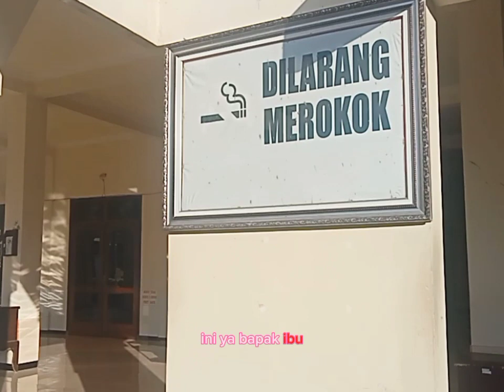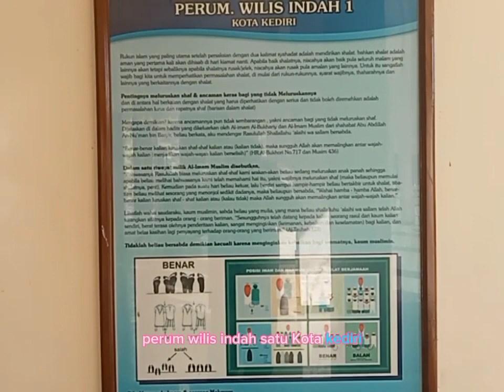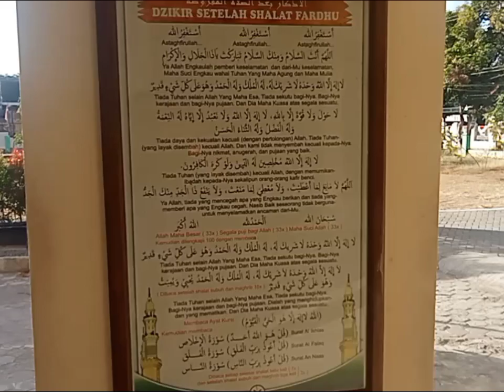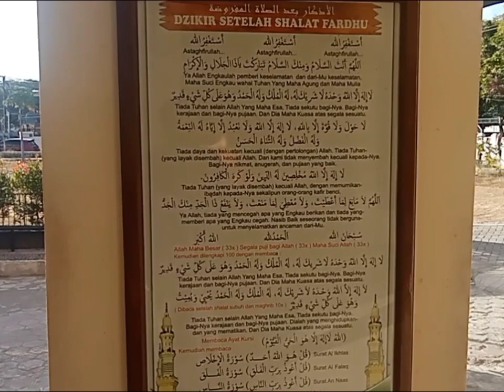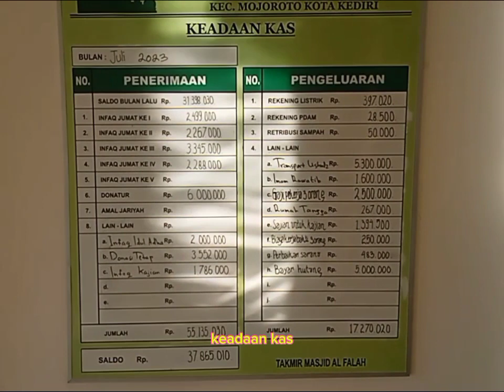masjid kubah perak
@mlakumlakulondo berada di masjid  al falah  perumahan wilis indah 1 desa campurejo ,masjid ini mempunyai fasilitas
1.kotak  infaq
2.papan pengumuman
3.minuman gratis
4.kipas angin